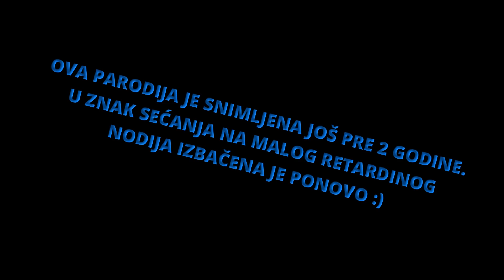ŠTA NODI RADI DOK JE SAM U ZATVORU - PARODIJA :D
Vozite pažljivo deco, da ne bi ste završili kao nodi.